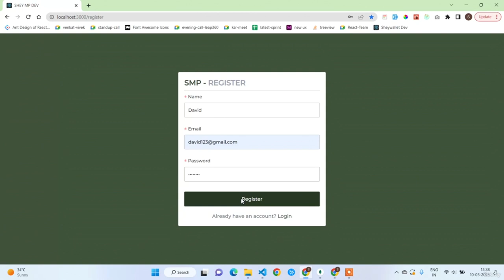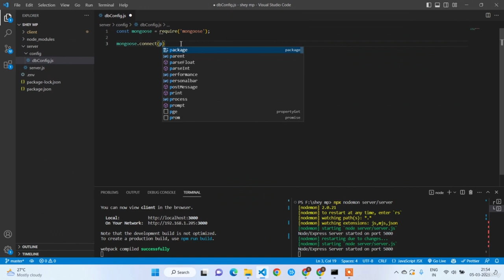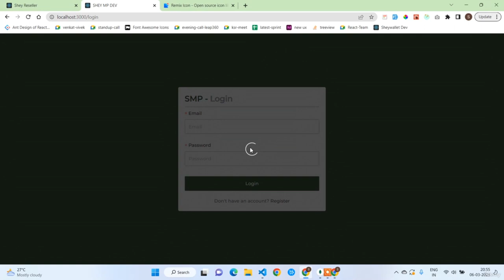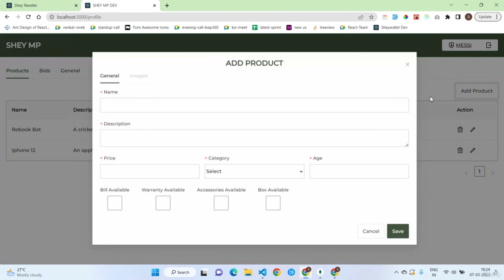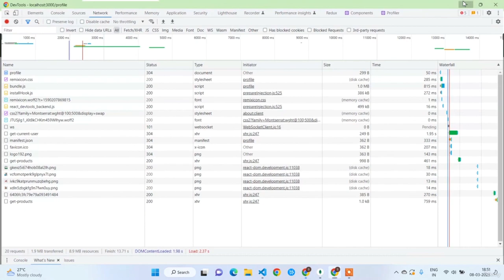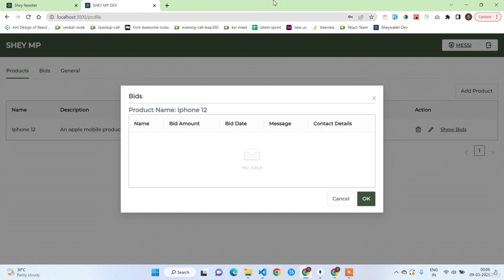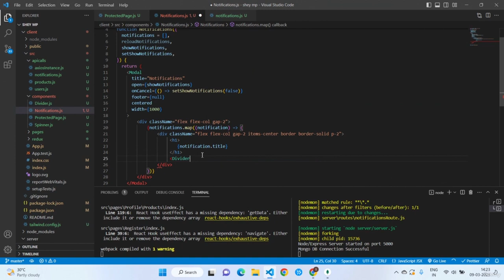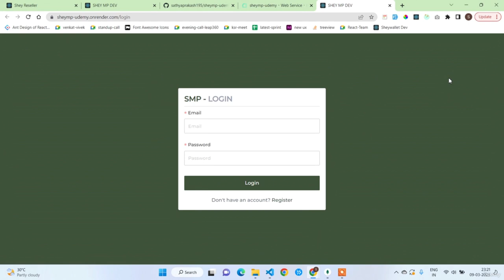MERN Stack ECommerce Website | Refurbished Goods Marketplace App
In this MERN Stack tutorial, you will learn how to build Refurbished Goods Marketplace App with React, Node, Redux Toolkit, MongoDB

In this video, I covered all the functionalities and modules with clear explanations and requirements.

    Working with Tailwind CSS and Ant D parallelly

    Implementing Redux and Redux Toolkit

    Integrating React, Node, Mongo DB, Cloudinary

    Working with complex Mongo Db queries

    Separate User Interfaces for Seller, Buyer, Admin

    Admin will have access to the entire application

    Seller will have access to his own products and bids

    Multiple images upload handling using Cloudinary, Multer, and Node JS

    Every product must be reviewed and approved by the admin to sell on the platform.

    Admin will have the access to the entire application, Seller will have the access to his own products and bids

    Buyers can see the available products in the portal, filter the products, place bids, etc

    Bids / Quotes functionality for the products

    Trigger notifications functionality for all the actions

    QA Support and Code Access

What is MERN Stack?

MERN Stack is a collection of powerful technologies and robust, used to develop scalable master web applications comprising backend, front-end, and database components. It is JavaScript that is used for the faster and easier development of full-stack web applications. MERN Stack is a technology that is a user-friendly full-stack JavaScript framework for building applications and dynamic websites.

MERN Stack consists of four main components or can say four main technologies:

    M stands for MongoDB ( Database ), mainly used for preparing document database and is a NoSQL (Non-Structured Query Language ) Database System

    E stands for Express, mainly used for developing Node.js web framework

    R stands for React, mainly used for developing a client-side JavaScript framework

    N stands for js, mainly used for developing the premier JavaScript web server

Each of these four technologies plays an important role in providing an end-to-end framework for the developers. Even these four technologies play an important role in the development process of web applications.

Before MERN stack, it was earlier named as MEAN stack, MERN Stack is one of the variations of MEAN, here MEAN is also comprises of four components or say four different technologies, i.e., M is for MongoDB, ' E ' is for Express, ' A ' is for Angular.js, and ' N ' is for Node, here if you will observe, then you can identify that in MEAN, ' A ', i.e., Angular.js is replaced by ' R ', i.e., React.js in MERN, the main reason behind is - MERN Stack is mainly used for faster development of smaller applications as compared with MEAN, MEAN stack is a mainly better option for large-scale applications. Still, it takes more time for the development of smaller applications. They also both have different structures comparatively.

    MERN Stack Development
    Working with AntD and Tailwind CSS Combinations
    Working with multiple user roles like Buyer , Seller , Admin
    Every user role will have different user interface
    Admin will the have the access to entire application , Seller will have the access to his own products and bids
    Buyer can see the available products in the portal , filter the products , place the bids etc

Who this course is for:

    MERN Stack Developers
    Full Stack Developers
    React Developers
    Node Developers
    Students who want to build real time projects